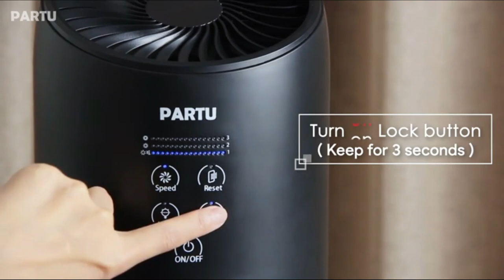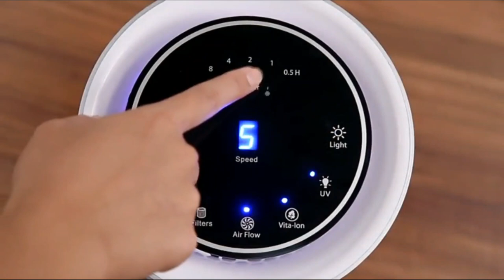🏆 PURIFICADORES DE AIRE MEJORES 5 ✅ - Baratos Calidad Precio Amazon 🛒 Merktop 2021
✅ Ufesa PF4500

✅ Philips Serie 3000 AC3256

✅ PARTU HEPA